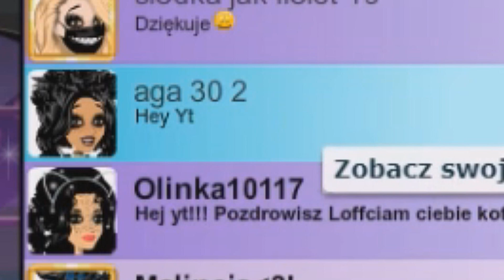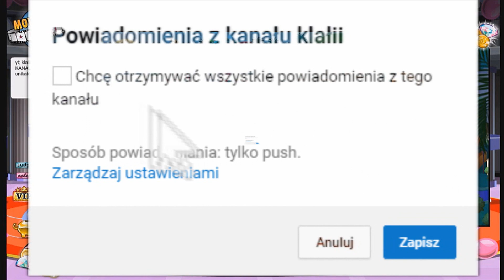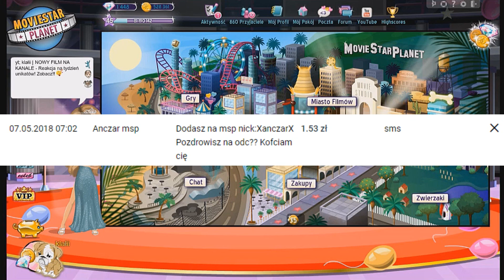🤪(NIE)NORMALNY ODCINEK 🤪 Kupiłam wszystkie animacje z motywu! // MovieStarPlanet #26 // klałii